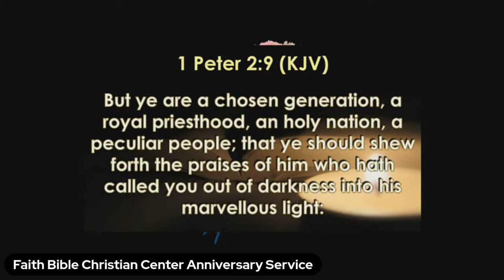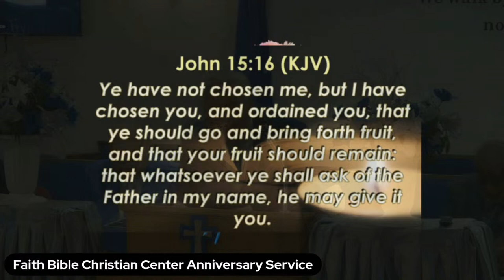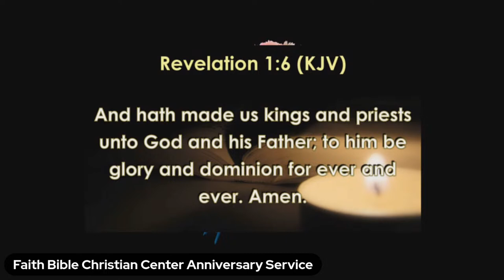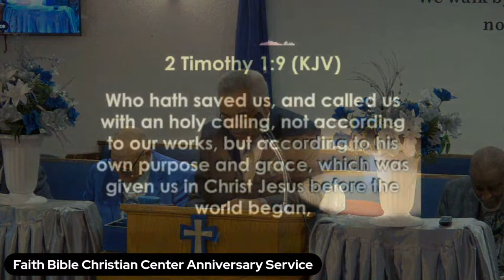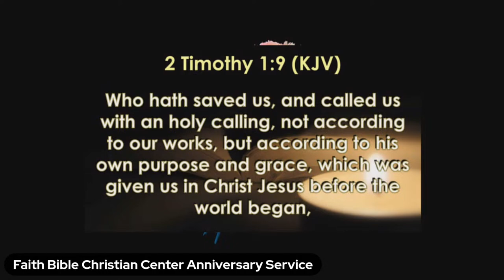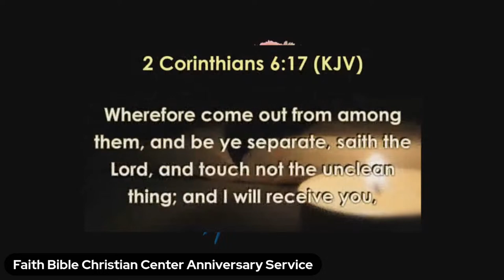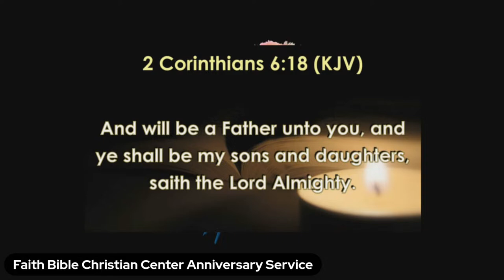Faith Bible Christian 39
With Pastor Vernon Williams, Congregation & Friends!